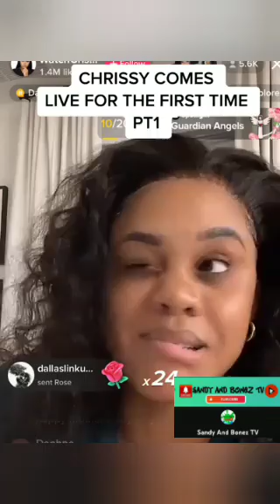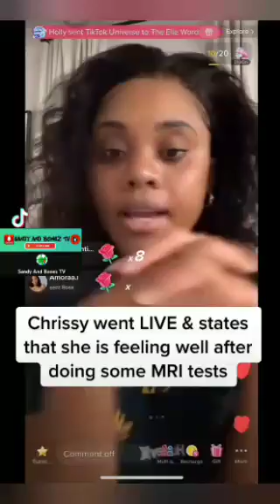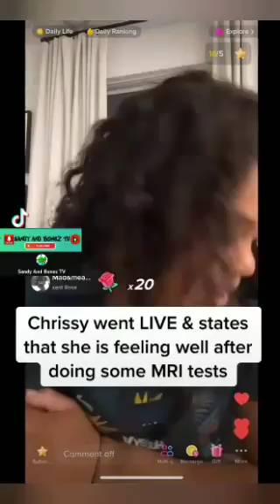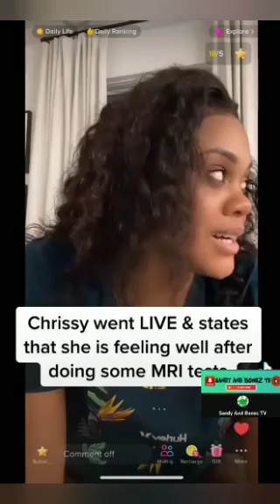Crissy Went Live For The First Time She Has To Get Test Done Due To High Pressure From The Drama